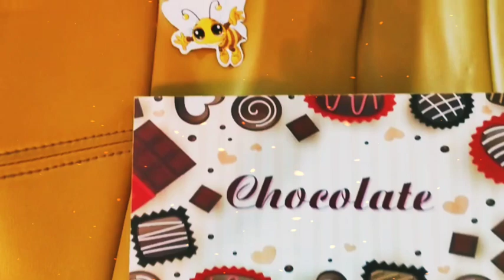18 cavities mdf box, chocolate stickers